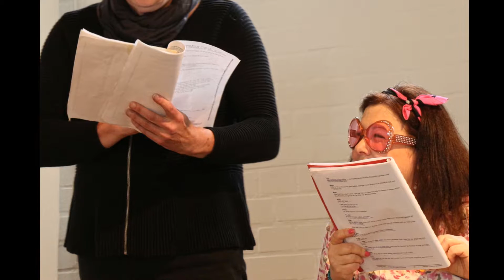"Dieses Mal etwas mit Niveau!" - Bergbühne 21 - genialisch gut!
Momente aus der Komödie  "Dieses Mal etwas mit Niveau!" von Andreas Heck, aufgeführt von der Bergbühne 21, dem Theaterverein von Göttingen-Nikolausberg